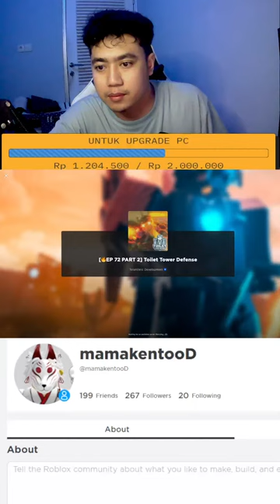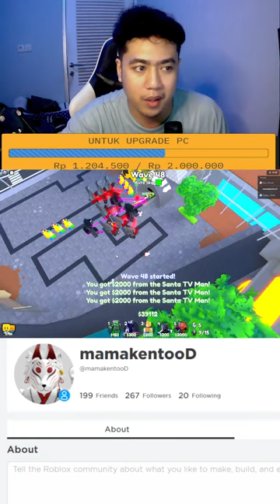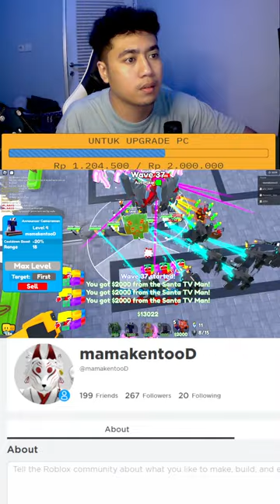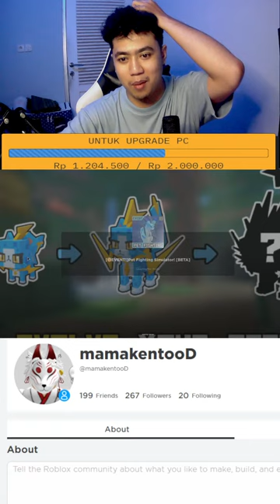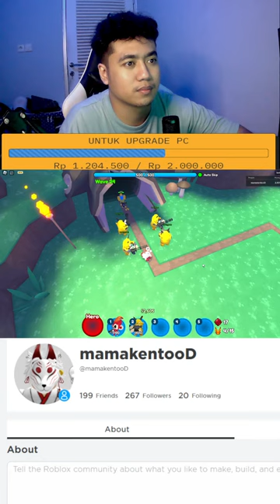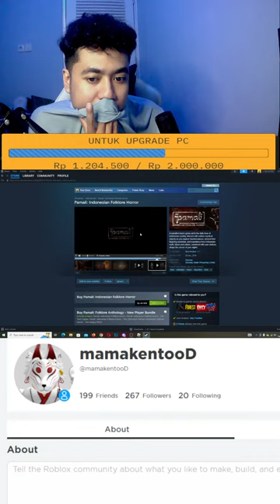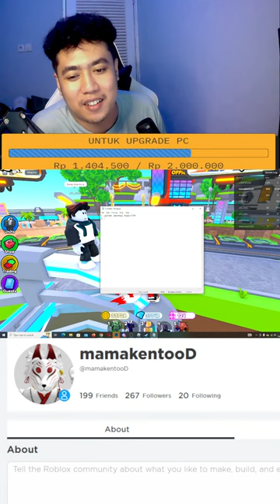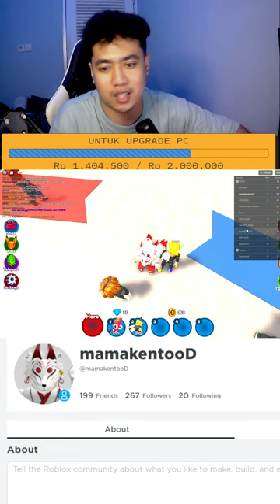BARU BANGUN GAIS - Toilet Tower Defense Roblox